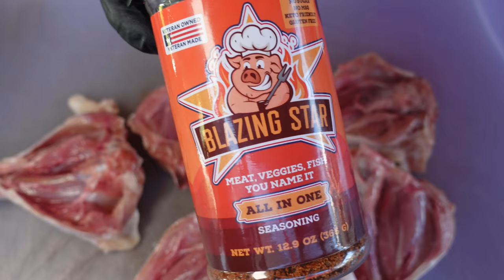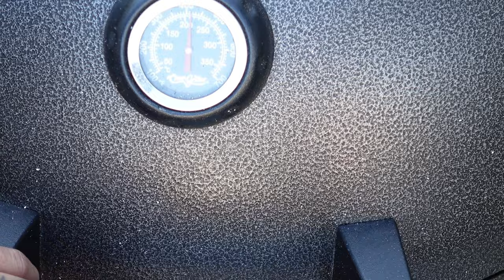Best way to grill Chicken Drumstick’s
Butterflying chicken drums help give you a more even cook, more surface area for rubs and sauces and it also helps speed up the cooking process. Once you’ve done a couple it becomes a lot faster.